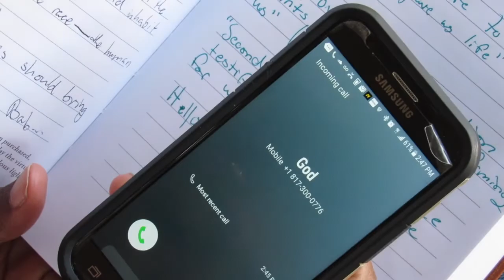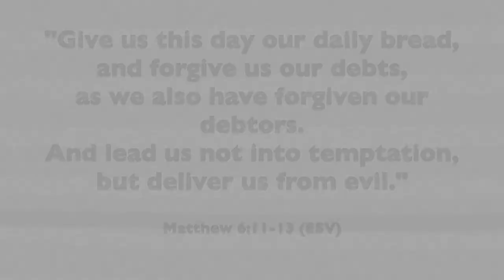Temptation Music Video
Sophomore, Joanna wrote and starred in this video. Aiden and Alexis helped film and edit. t took first in the talent show and 3rd in TCAF State 2019!